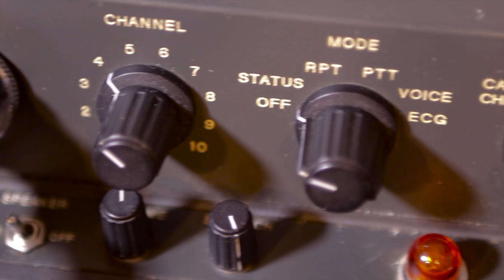Motorola Apcor Paramedic Radio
The Motorola Apcor Paramedic radio, was used by paramedics in the 70s, 80s and 90s, to give patient information and transmit EKGs. The Motorola Apcor is Motorola's version of the Biophone used in the TV show, Emergency.